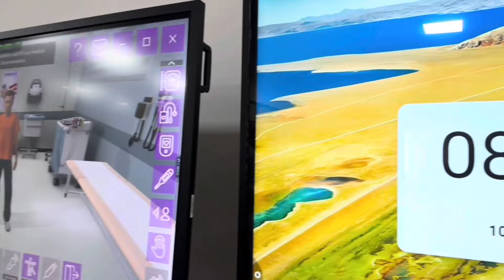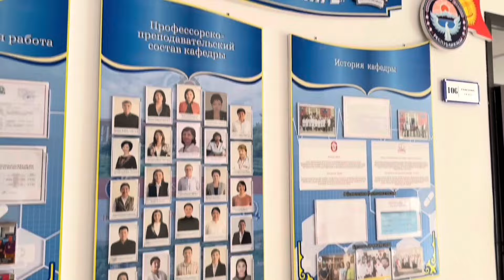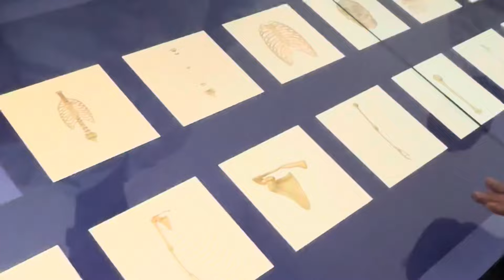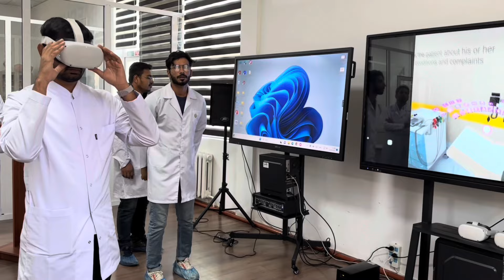mbbsabroad | Osh State University class room video latest | Mbbs Russia | neet | Mbbs admission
mbbsabroad | Osh college latest video tamil | osh state university college class room video tamil ​⁠​⁠@DigitalPuthayal